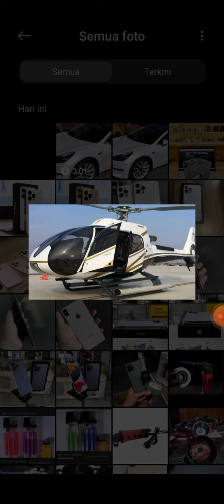ARE YOU SURE TO BUY HELIKOPTER ?